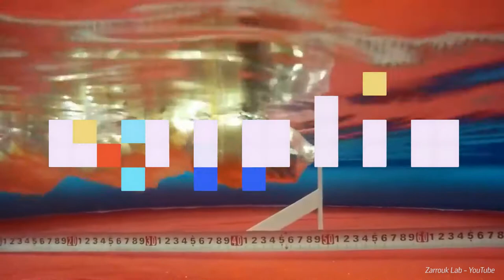This Robot Does The Worm For Science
This robot is busting a move. The SAW (Single Actuator Wave-Like Robot) can easily wiggle its way over almost any terrain like a jittery robotic snake. SAW can worm its way through water and up narrow cracks between surfaces. The new design makes it five times faster than similar robots.

Researchers say SAW can be used for “medical, industrial and search and rescue purposes,” but apparently didn't say the word "military". SAW may even be used to explore other planets, though. Until then, SAW will be firmly grounded here on Earth, even if its dance moves are truly out of this world.